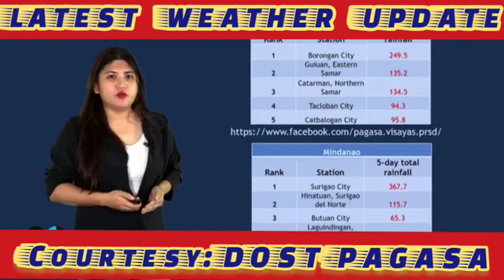ULAT PANAHON NGAYONG JANUARY 09, 2023 - 4PM | LPA & LATEST WEATHER SYSTEM UPDATE TODAY LIVE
Courtesy: DOST-PAGASA

weather forecast
ulat panahon
temperatura bukas
weather update ng bayan
gemz channel